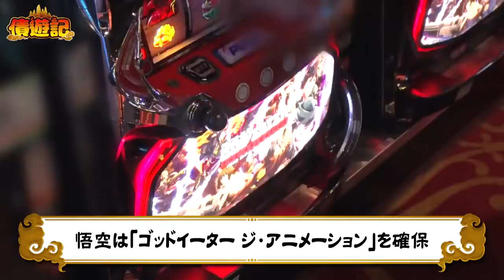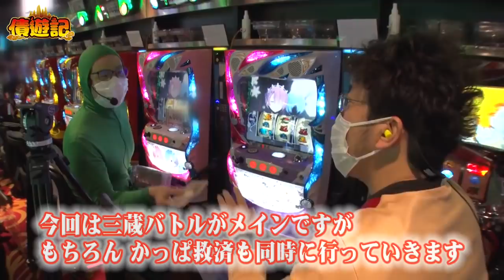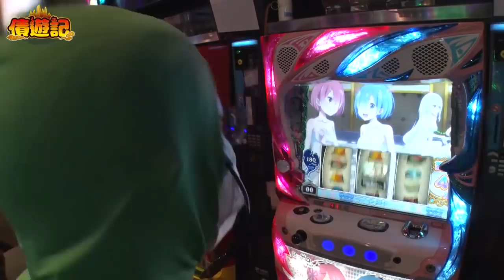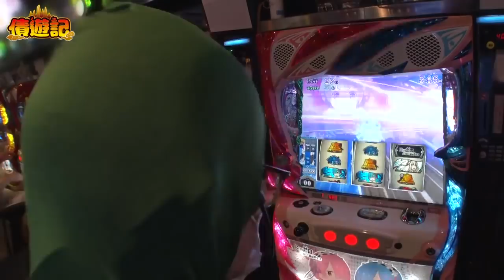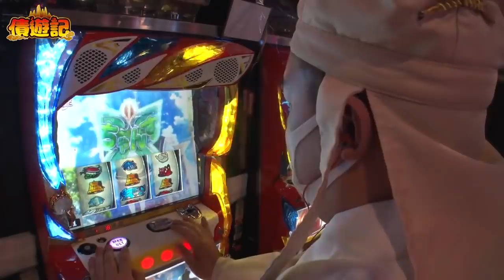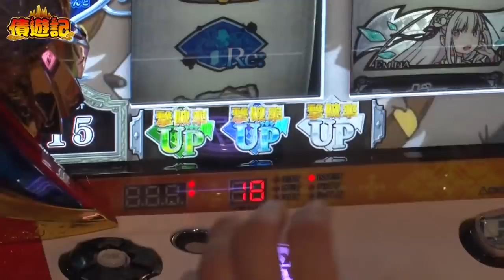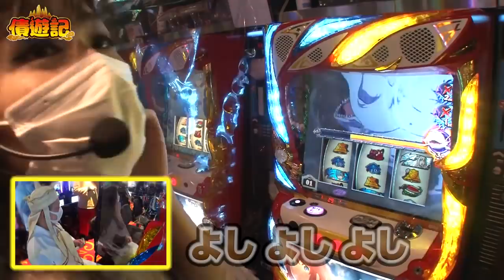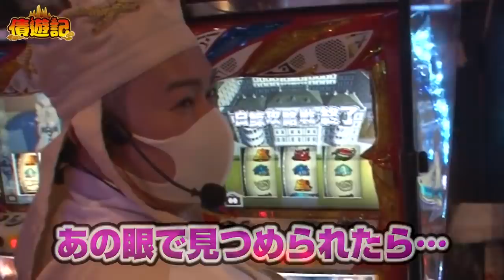債遊記 第126話(1/4)【Re：ゼロから始める異世界生活】《木村魚拓》《マリブ鈴木》《マッスル峠》《かっぱ》《安田蘭》[ジャンバリ.TV][パチスロ][スロット]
3連勝を目指す中、1戦目にして負けてしまった債遊記一行。いつくるのかと恐れていた三蔵バトルが最速で開幕!!勝つのはマッスル峠か、それとも安田蘭どちらなのか!?

■実戦台：Re：ゼロから始める異世界生活